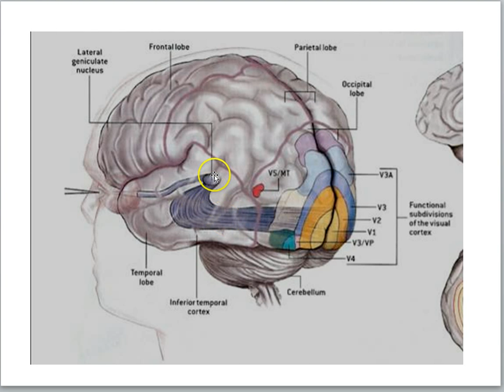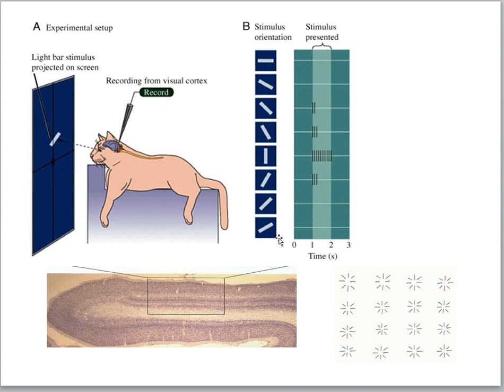Orientation/edge detector cells in visual cortex for Life Science